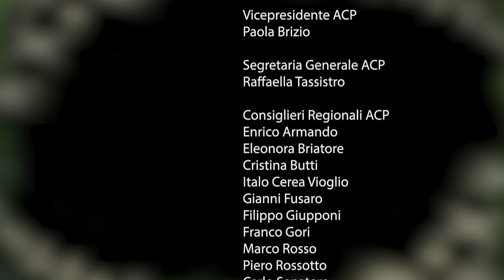CAROLSello - ACP - 11/12/2023 Gli Alunni del Cielo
Gli Alunni del Cielo
E' nato, è nato il Salvatore
di Paolo Auricchio

Direttore Monica Pipino

Riprese, montaggio e produzione di Annalisa Bianco, Alessio Suma